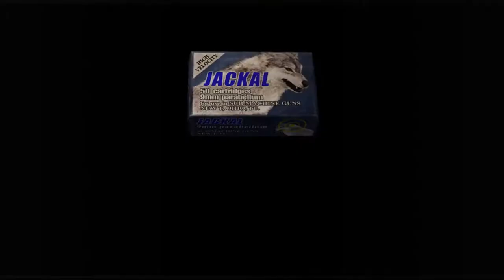Let's Play Resident Evil 4 part 6: A familiar character.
Leon was a bit too curious where the big cheese has gone to and it rewarded him a near death experience.
But someone helped him, it was someone from the past.